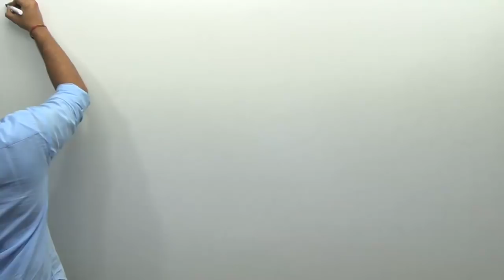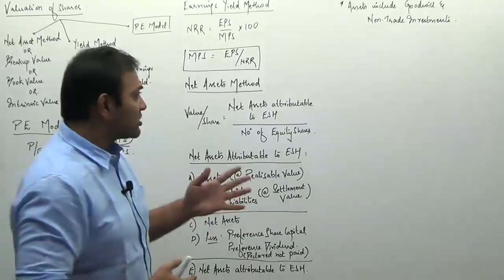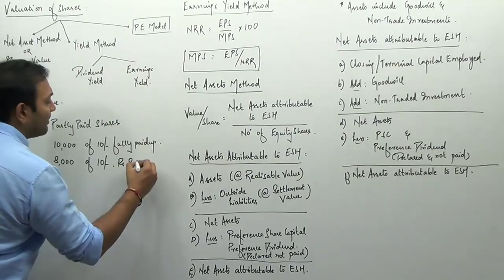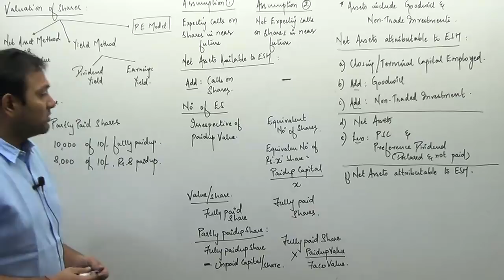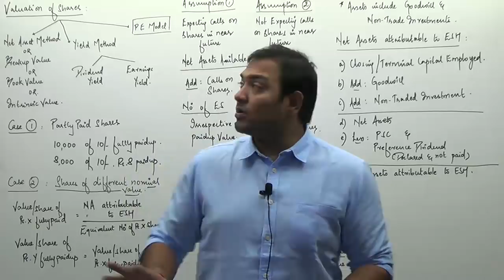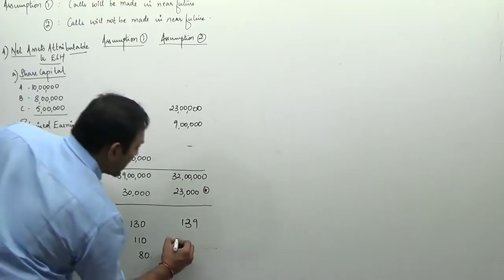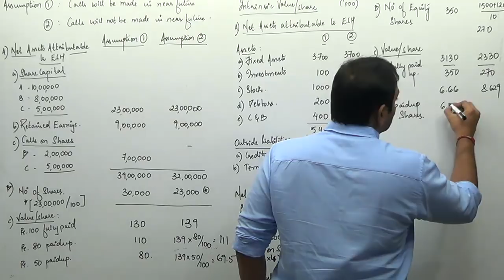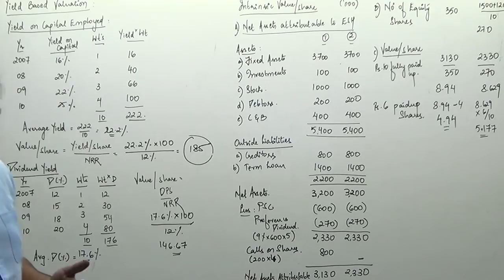Valuation of Shares - I